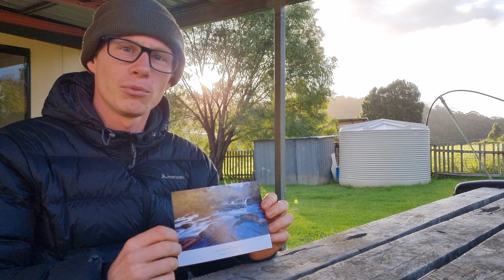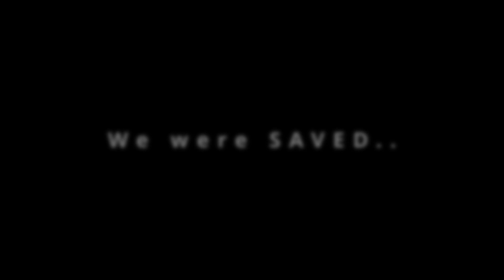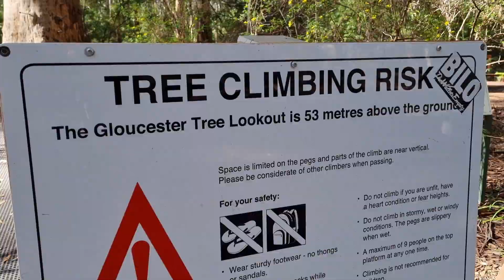Bibbulmun Track | Boarding House to Pemberton | Episode 4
Join Dougie and Jake as they embark on The Bibbulmun Track. Leaving from Balingup heading south. Let’s Go!